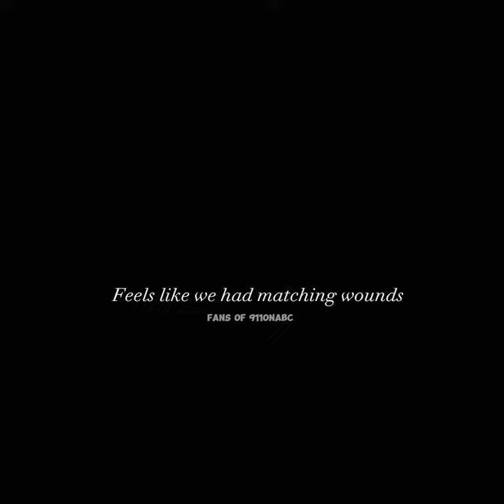Eddie watching Buck move on without Him 💔🥺